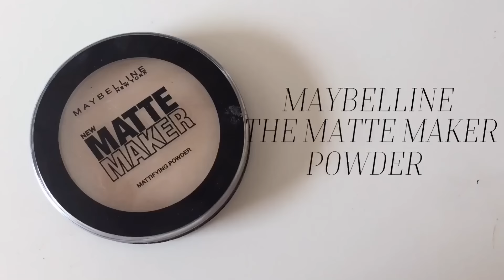Chatty GRWM: Haul & Trying Out New Products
// OPEN ME //
Chatty GRWM: Haul & Trying New Products

Products Used:
Mac Fix +
Maybelline Baby Skin Primer
Mac Studio Fix Fluid
Rimmel London Wake Me Up Concealer
Anastasia Dipbrow Pomade
Makeup Geek Eyeshadows: Creme Brulee, Cocoa Bear and Bitten
Makeup Revolution Iconic 1 Pallet
Eyelashes From Depop
      Shop name: @littledreamer
Duo Lash Glue
Maybelline The Eraser Eye Concealer
Maybelline The Matte Maker Powder
Sleek Face Contour Kit
MUA Hightlight Shimmer Stick
Mac Matte Lipstick in Yash

Wearing//
Body Suit: BooHoo
Sports Bra: Nike

If you have any questions, advice you'd like help on or just some funny dares then either comment them down in the comments section or send them to me over social media via the hashtag asktiani or daretiani.

Also don't forget to give the video a thumbs up if you enjoy these types of videos! I always like to see if you enjoy the videos I upload.

FAQ's //

What do you film with? I film with my iPhone 6 Plus

What do you edit with? iMovie on my iPhone.

fitness account on Instagram - @tianiweightman

Tiani xo